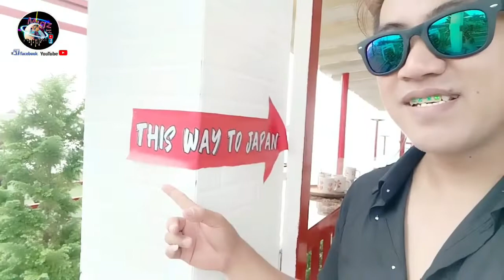Migz Louie Vlog 🌿 Hang-out to JMCC PEAK, Sinuda Kitaotao.